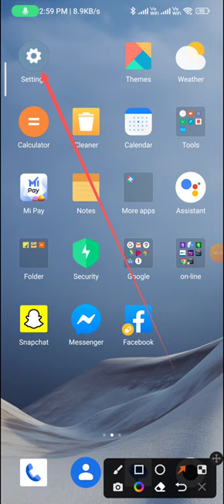How to change the refresh rate 120 hz to 60 Hz in redmi note 12 pro